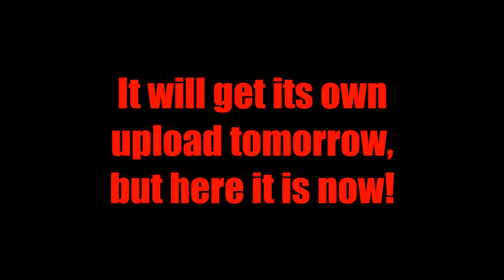Flash Notion Blind Commentary MLP FiM Season 9 Episodes 24 25 The Ending Of The End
Finally, it's been freed!

Background Music found in YouTube Audio Libraries.